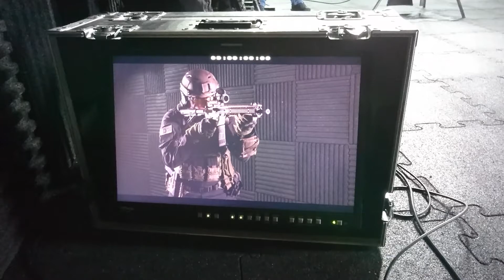SGO - Strzelnica MoST - making of...